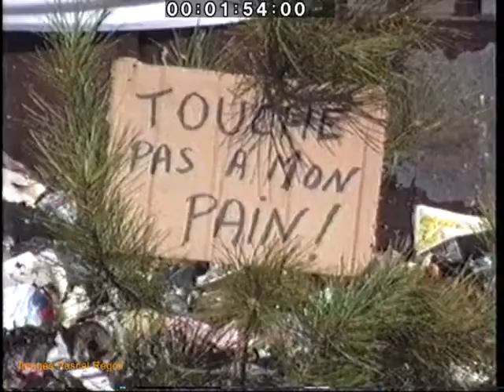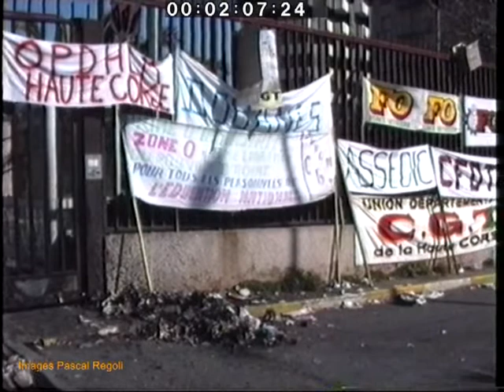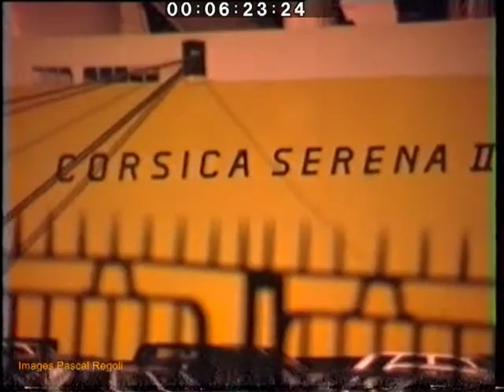Bastia, mars 1989 mouvements sociaux vue de la rue, partie 1/4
Bastia, mars 1989, mouvements sociaux dans la rue